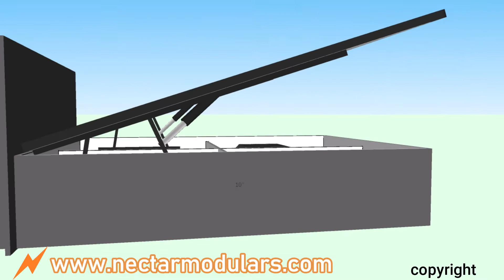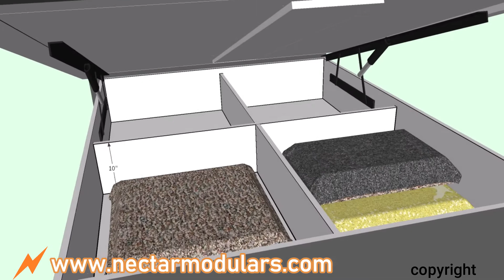Mobile addict Hydraulic Bed | 3D Model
This is a top open hydraulic bed with space behind the headboard to keep small things like mobile phone, water glass or small cups etc. These small things will come in handy to people who have habit of using mobile phones before going to bed.